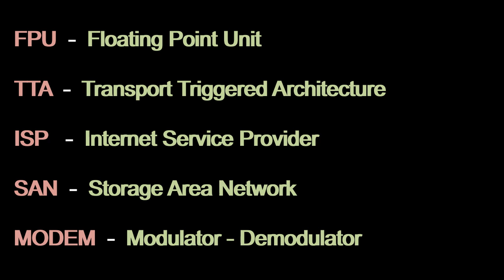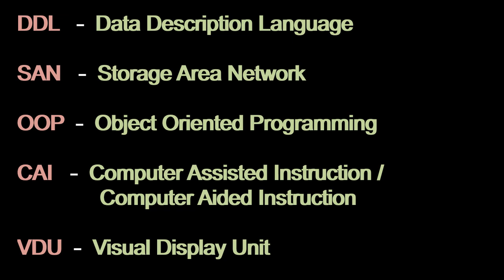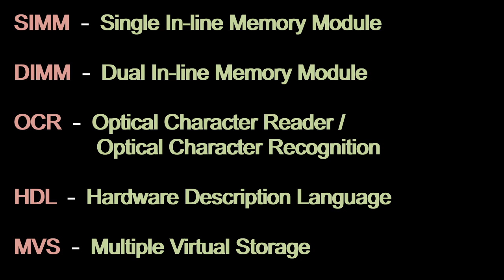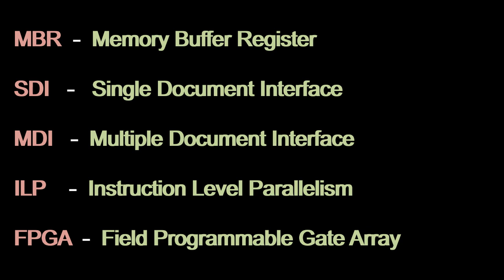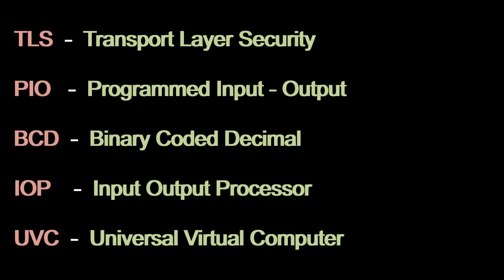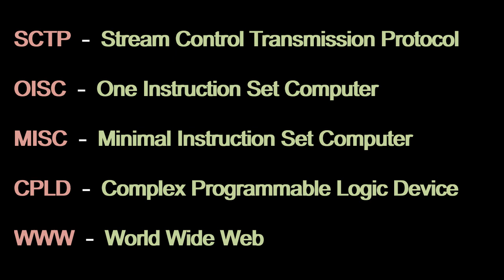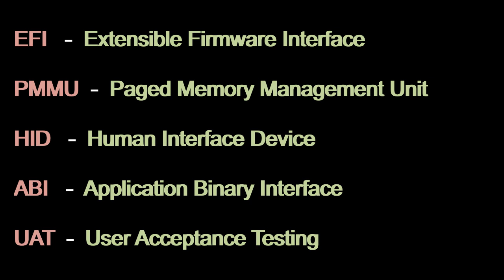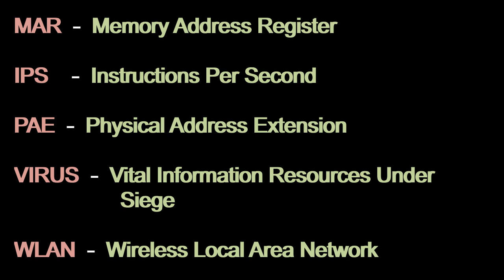100 Abbreviations and Acronyms related to Computer Science and Information Technology | Part 2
This video will show you the Abbreviations and Acronyms related to Computer Science and Information Technology.